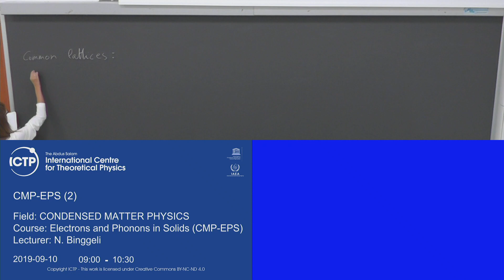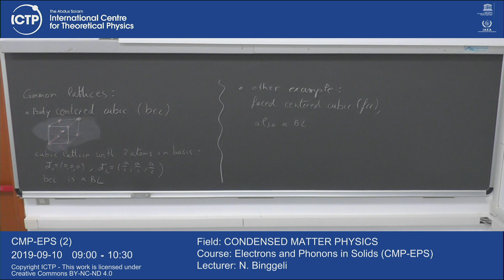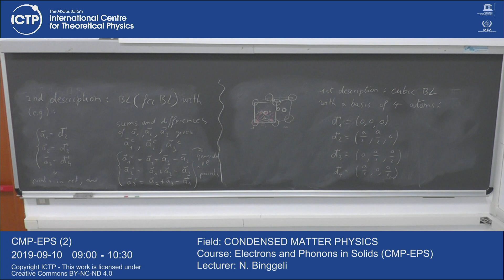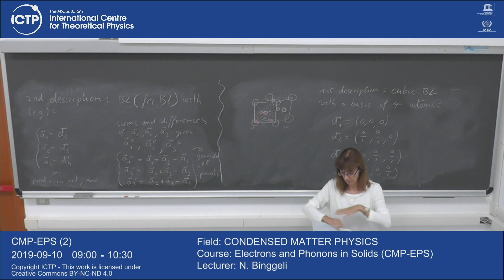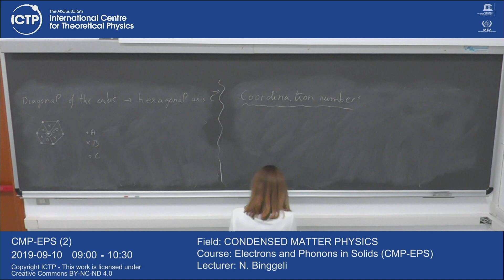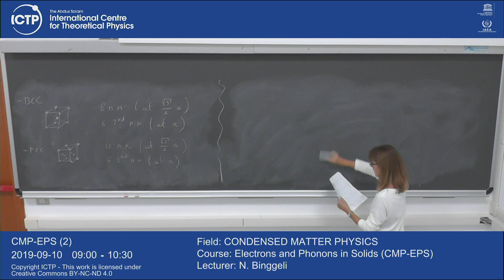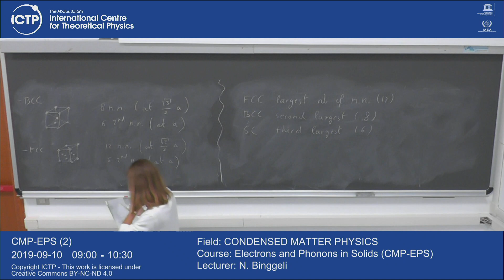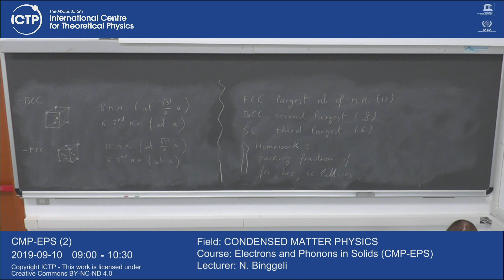Electrons and Phonons in Solids (CMP-EPS) Lecture 2